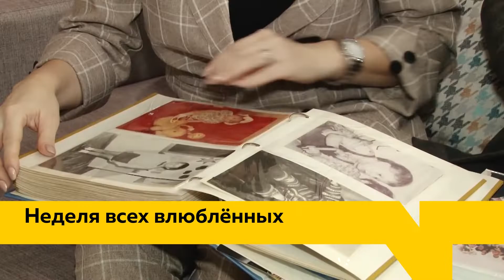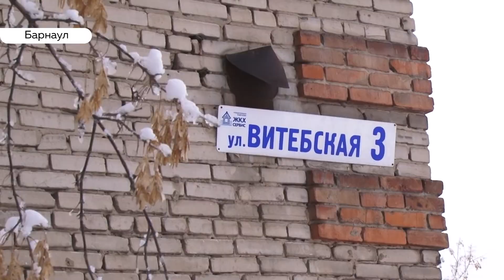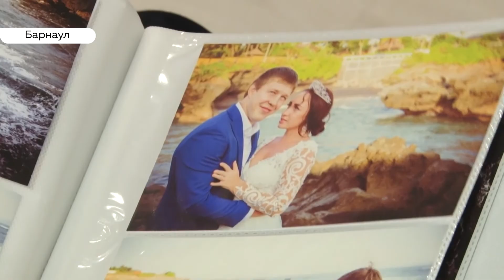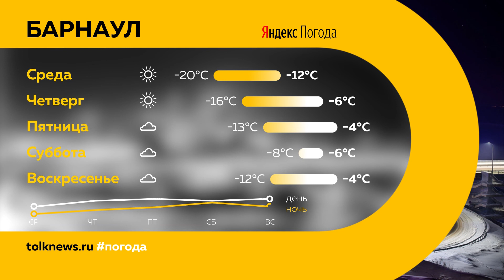«День с Толком». 11.02.2020. Выпуск 19:30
- Русский авось или почему жители края  рискуют погибнуть под крышами своих домов
- Самый крупный автоперевозчик Барнаула проходит процедуру банкротства. Что ждёт пассажиров?
- Дзюдоист и гимнастка. Как в семье Нифонтовых относятся к ревности и воспитанию детей?